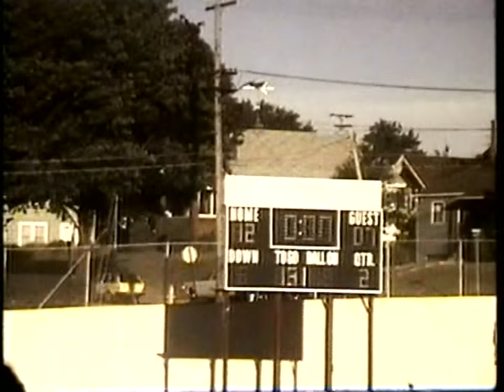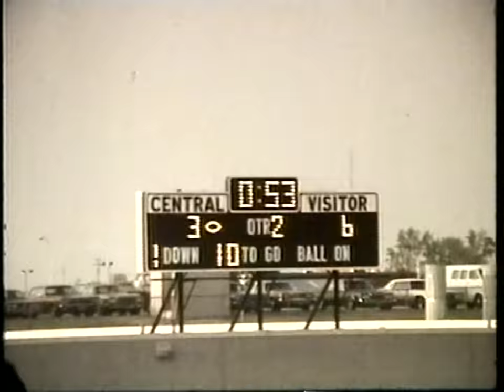1978 Big Rapids Brewers - Football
1978 Big Rapids Brewers - Football